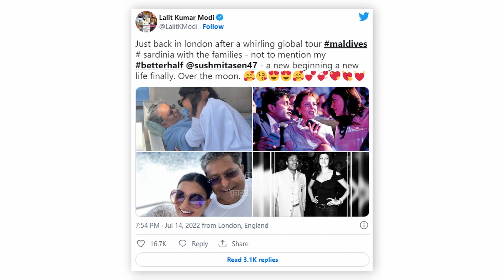Lalit Modi breaks silence on his relationship with Sushmita Sen